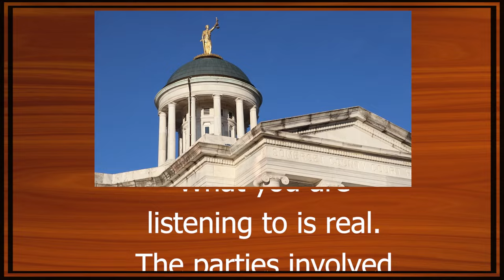Settling a Taylor Swift Concert Dispute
There's some Bad Blood (TM) between two friends over a case of Taylor Swift concert tickets. Don't worry, we're here to settle things! Before the case, we discuss recent layoffs at Sirius XM and the struggles of current podcasts.

CHAPTERS:

00:00 - Intro
02:08 - Podcasts Are Dying
23:40 - 'Bad Blood' Case
59:06 - Outro